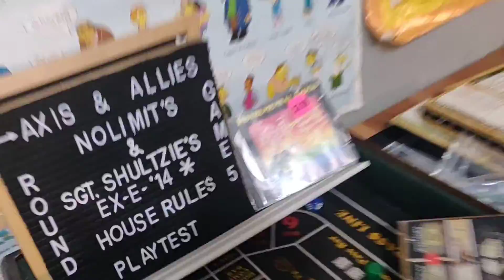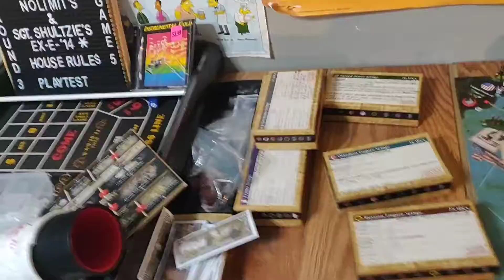A&A CENTRALS(AXIS)& ALLIES EX-E-14 PLAYTEST AT NO LIMIT'S PLAYHOUSE GAME 5 R3 AUSTRIA HUNGARY/...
NOLIMIT AS THE CENTRAL POWERS VS SGT SHULTZIE AS THE ALLIES! UPON REQUEST THE REVISED HOUSE RULES WILL BE PROVIDED IN THE COMMENT SECTION!!!